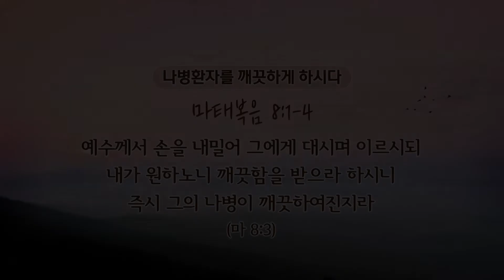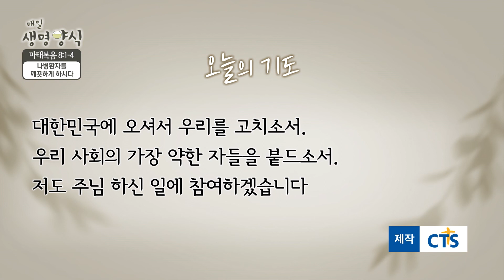매일생명양식_백석대학교 장동민 교목부총장 출연_22.10.17[CTS기독교텔레비전]